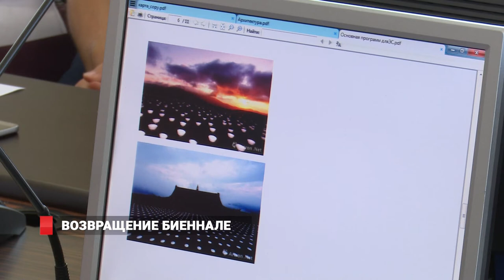Владивосток: возвращение биеннале